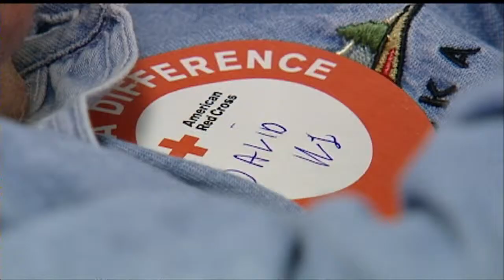Tick Borne Parasite Threatens Blood Supply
Federal health officials are keeping their eye on our nation's blood
supply, hoping that a problem parasite doesn't create any bad blood.